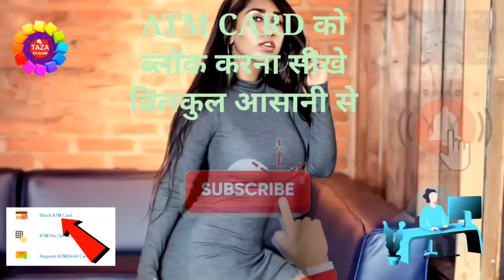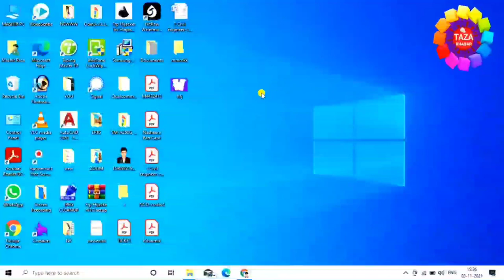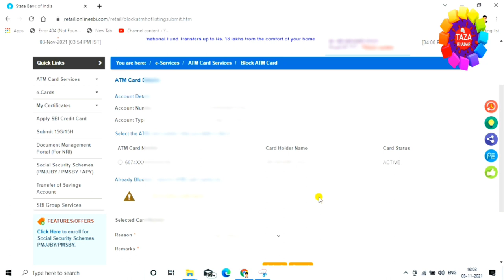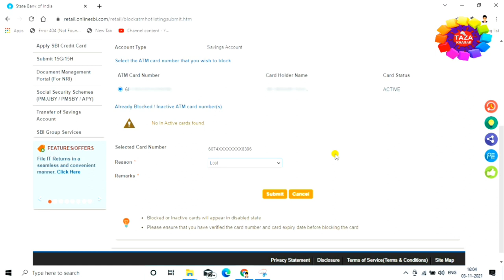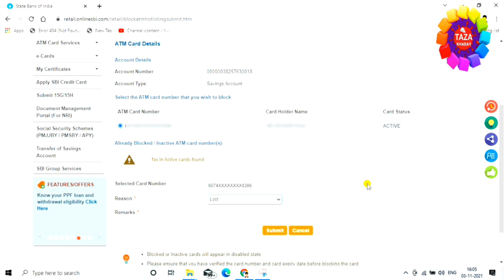SBI ATM Block Kaise Kare 📙 How to Block ATM Card SBI 👈 sbi atm card block kaise krare 👌 By Raza 🔥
HELLO,
Dosto mai aap ko iss video me ye bataya hu ki agar aap ka atm card kahi kho jata hai ya chori ho jata hai ya kahi gir jata hai to us ko aap block kaise karenge,mai aap ko bahut simple process bataya hu ki kaise aap apne atm ko turent kho jane ye block kar sakte hai wo bhi aap khud se hi bina bank jaye ya dukan ya cyber cafe jaye. aap ko kya karna hai dosto ye video ko aap ko last tak dekhna hoga tab hi aap sab kuch acchi tarka se sikh jayenge ki kaise aap apne atm ko block kar sakte hai. wo bhi ghar baithe apne mobile aur laptop se. dosto agar aap abhi tak mere video ko like nhi kiye hai to video ko like kar dijiye aur ha mere channel pe naye hai to please channel ko subscribe karna bilkul bhi na bhule. thanx for watching...

tags for reference : atm card kho jane par kya kare,atm card kho jane par kya karna chahiye,ATM card kho jane par block kaise kare,ATM card kho jaye to block kaise kare,kaise atm crad block kare,sbi atm block kaise kare,kaise sbi atm block kiya jata hai,atm block kaise kare,atm card ko block kaise kare,kya tarika hai atm card ko block karne ka,sbi atm card ko block process,new tarika se sbi atm card block,sbi atm card block karne ka kya tarika hai,kaise atm card ko block kare,atm card ko block kaise kiya jata hai,kya tarika hai atm ko block karne ka,atm,atm block,sbi atm block,sbi atm card block,pnb atm card block,canara bank atm card block,all bank atm card block,zoom,zoom cannel,taza,taza khabar,raza,engineer raza,engineer raza,atm card,atm card block new process 2021,2021 me atm card kaise block kare,kaise 2021 me sbi atm card ko block kare,sbi atm card apply,sbi account kaise khole,sbi account open kaise kare,kya tarika hai sbi me account open karne ka,kaise sbi ka kahta khole,sbi atm kaise band kiya jata ahi,atm ko kaise band kare,atm card sbi ka kaise band kare,kaise sbi atm ko band kare,kaise sbi atm card ko block kiya jata hai

Engineer raza